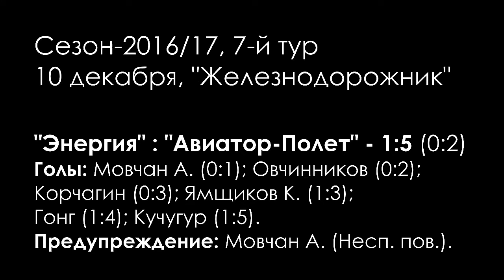Вторая лига. 7 тур. "Энергия" - "Авиатор-Полет" (Обзор матча)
Вторая лига. Сезон-2016/17.
10 декабря, 7-й тур.

"Энергия" : "Авиатор-Полет" - 1:5 (0:2)
Голы: Мовчан А. (0:1); Овчинников (0:2); Корчагин (0:3); Ямщиков К. (1:3); Гонг (1:4); Кучугур (1:5).
Предупреждение: Мовчан А. (Неспортивное поведение).